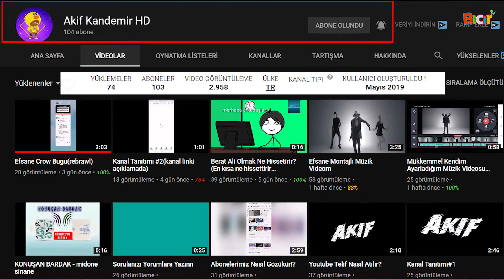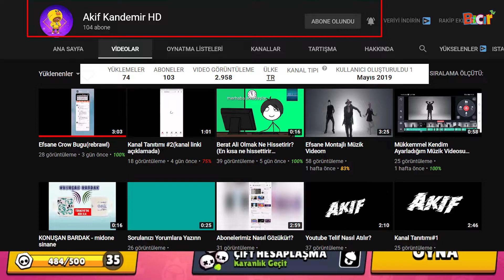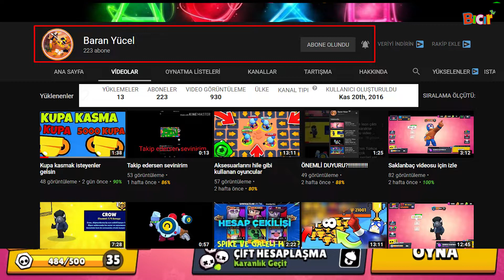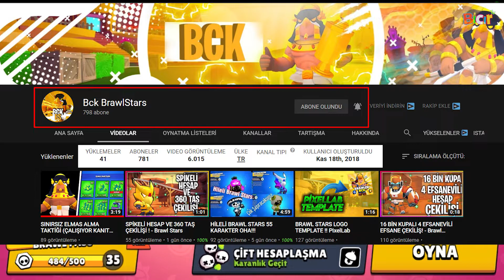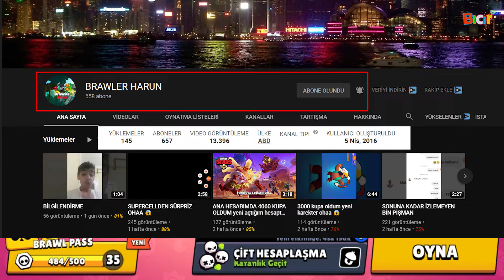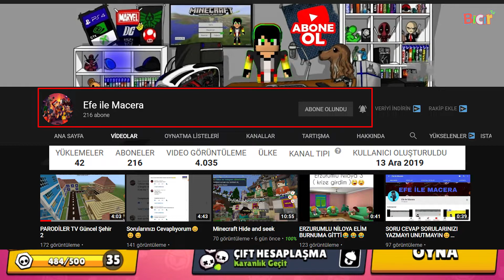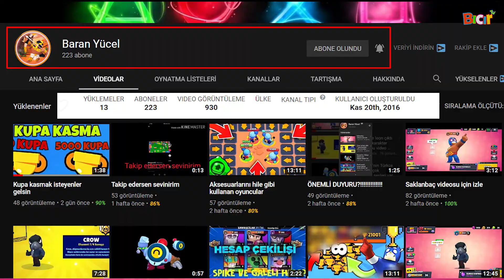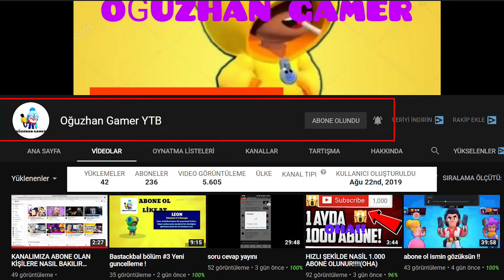Youtube Hesaplarınızı İnceledik, Harikasınız, Devamı Yarın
BRAWL STARS HESAPLARIMIZ :
Hesap 1 : 2JUU92UGP - (BICIR TV GAME)
Hesap 2 : 9P82RRPJQ - (BICIR TV GAME)

Merhaba Arkadaşlar Ben Bıcır,  Bu videoda android oyunları bilgisayarda Brawl Stars nasıl oynanır onu öğrendik, Gameloop oyun emülatörü ile braws stars oyunu yükledik, kurulumun öğrendik, supercell ile bağlanmayı öğrendik. Brawl stars oyununu ar yüzünü Öğrendik şimdi savaşçıları tanıyoruz, Brawl Stars Kupa yolu hediyesi Shelly tanıyoruz bilinmeyen süper güçlerini öğreniyoruz, elmas kapmaca oyunu oynuyoruz. Eğlenceli ve müthiş heyecanlı idi.

Brawl Stars Kupa Yolu Hediyesi Nita ve Koca Ayı İle Elmas Kapmaca Oyununda Kazanmanın Garanti Yolu

Seviyeli ve ailecek izleyeceğiniz videolar çekip sizlerle paylaşıyorum. Ailecek gönül rahatlığı ile izleyebilirsiniz.  Oyunların yanı sıra keşif, araştırma, bilgi, yetenek ve bir çok eğlenceli videoları kanalımızda izleyebilirsiniz. Hem eğlenecek hem de bilgi sahibi olacaksınız.
Sizleri çok seviyoruz ve sizler için en güzelini sunmak için çalışıyoruz.
 HOŞCAKALIN...

Andorid Emülatörü İndirmek ve İncelemek İsteyenler İçin ;